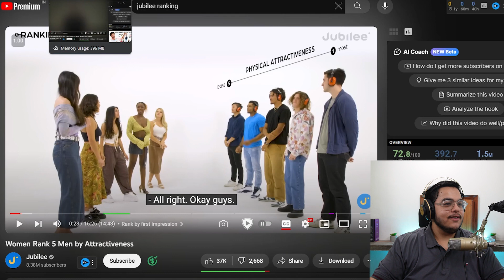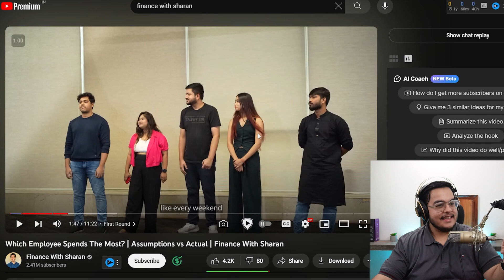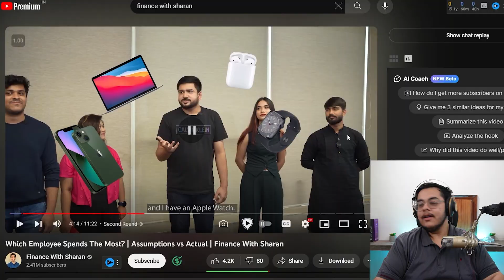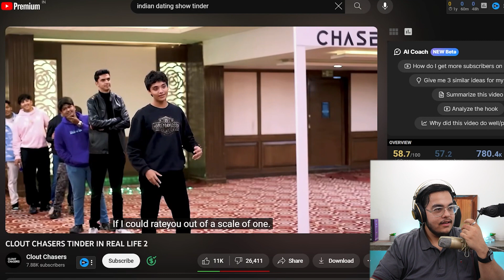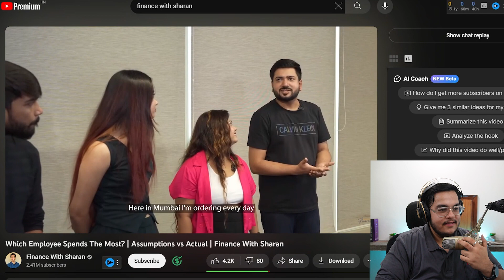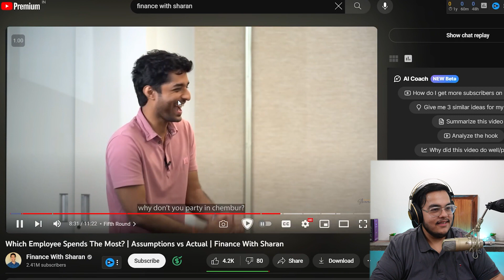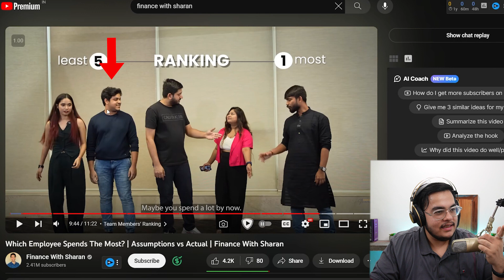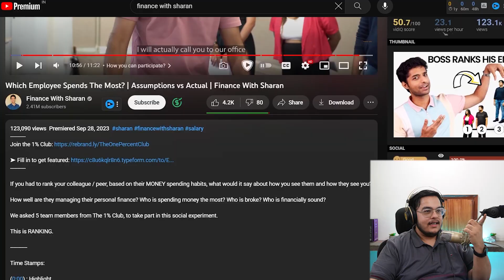INDIAN JUBILEE RIPOFF IS TERRIBLE!!!!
Finance With Sharan made Indian @jubilee  ka sasta copy so I decided to become Sasta Cody Ko

Music